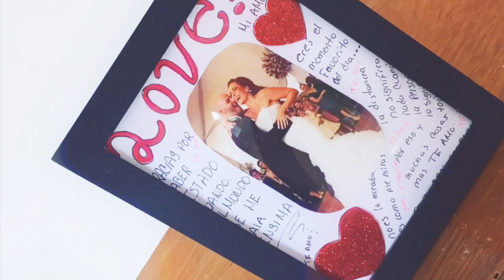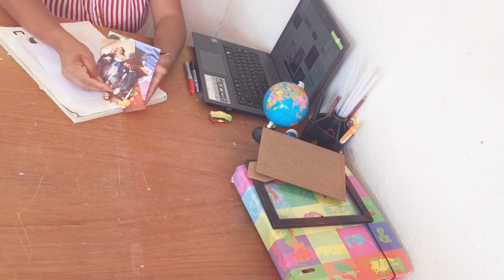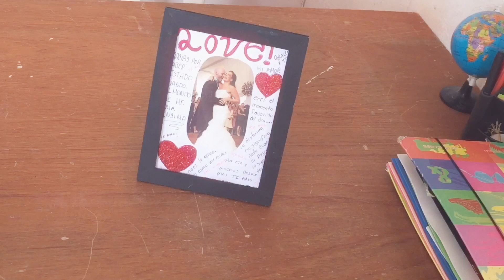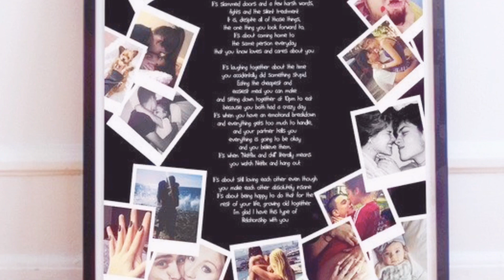DIY/ HAZ UN PORTARETRATO CON FRASES DE AMOR /IDEAS PARA REGALAR EL DIA DEL AMOR Y LA AMISTAD/ ♥️💑👫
Hola familia gracias por estar en un videito mas conmigo y acompañarme en  este 2019🙌💕💖
🙏🤗 si te gusto este video no olvides :👇🏽

💖dejarme un comentario.

💖compartir.

y por cierto no olvides dejarme un comentario de que te gustaria que te regalara en el sorteo que are para cuando lleguemos a los 5000 mil suscriptores pronto les dare las reglas y el videito de el sorteo asi que esten pendientes chicas y chicos recuerden que todos participan

 y  Por si gustan seguirme también les dejo mis

Entra Mi blog y no te pierdas el contenido que tengo para ti😊🌸🌿

Te invito aque también sigas mi página de Facebook  💄👗
Si te gusta el maquillaje y dale manita arriba 👍 y no te.pierdas el contenido  que tengo para ti 👇

Y si llegaste hasta aquí gracias 🙌💖😍

Te dejo la frase de la semana🍀🍁diadruta de los momentos especiales, son los que recordaras siempre.🍃

🌸que este 2019 este lleno de salud amor prosperidad y que todo lo que te ropongas se te cumpla y que dios te bendiga🙏🏽 ❤